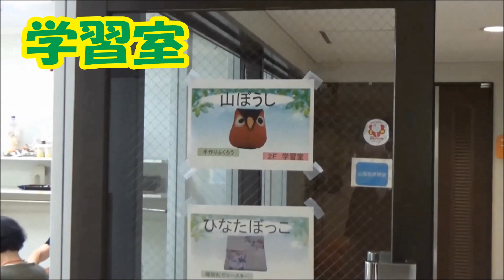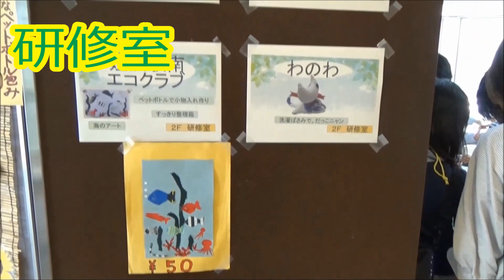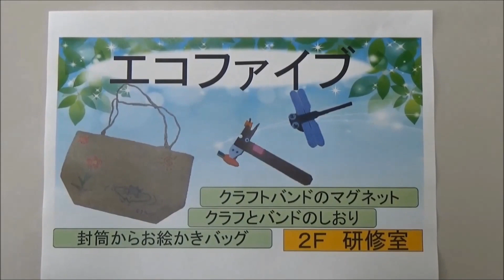ワークショップ祭り その2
西部3Rステーションで平成28年7月18日におこなわれた
3R啓発イベント「ワークショップ祭り」の様子です。

ワークショップ祭りの動画は1～3までありますので

※悪用防止の為、はっきりと顔が写っているものに関してはモザイクを入れています。
尚、動画編集の都合上モザイクは子供のみにしています。

この動画をみて西部3Rステーションについて気になった方は以下のURLからホームページをご覧ください↓

コメント欄へのコメントお待ちしています